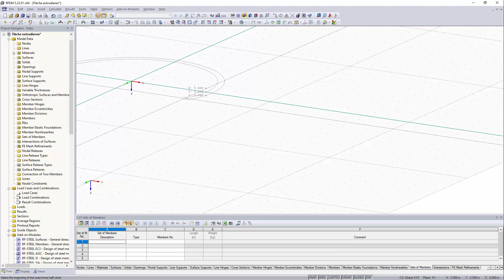[EN] FAQ 004457 | Je možné táhnout plochu z tělesa podél zakřivené linie nebo kružnice ...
Dotaz:
Je možné vytvořit těleso tažením plochy podél zakřivené linie nebo kružnice?

Odpověď:
Pomocí funkce "Táhnout" je možné z rovinných ploch rychle vytvořit prostorová tělesa.

Funkce se vyvolá pomocí místní nabídky pro plochu. Za tímto účelem klikněte pravým tlačítkem myši na plochu. V nabídce vyberte funkci "Táhnout → Těleso".

Otevře se dialog, v němž je možné zadat různé parametry. Například výšku h lze zadat přímo nebo graficky pomocí myši.